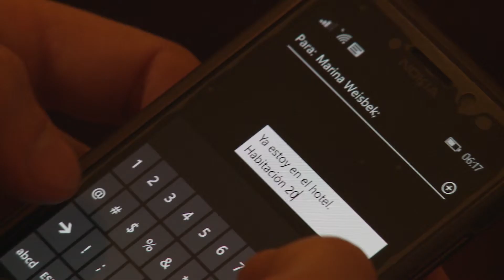Por última vez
Beltrán se preparó para matar, así como otros hombres se preparan para casarse con una mujer.